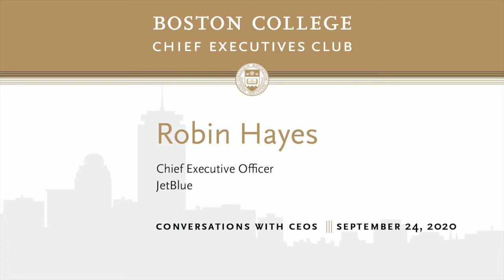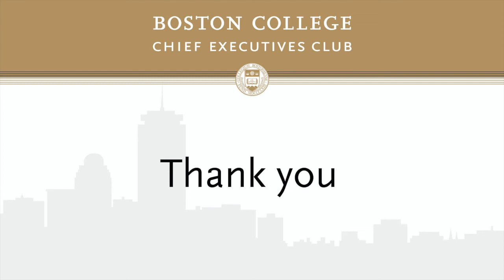BC CEO Club: A Conversation w Robin Hayes, CEO of JetBlue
Warren K. Zola, executive director of the Boston College Chief Executives Club, speaks with Robin Hayes, CEO of JetBlue. Held on September 24 2020, this "Conversation with a CEO" touches upon a variety of subjects including JetBlue's response to COVID-19, the future of air travel and new routes, sustainability, and their dedication to diversity & inclusion.